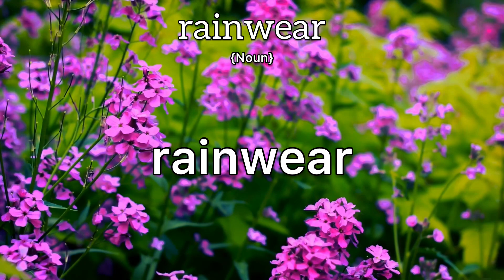Rainwear Meaning : Definition of Rainwear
- What is the meaning of Rainwear
- What is the definition of Rainwear
- How to pronounce Rainwear